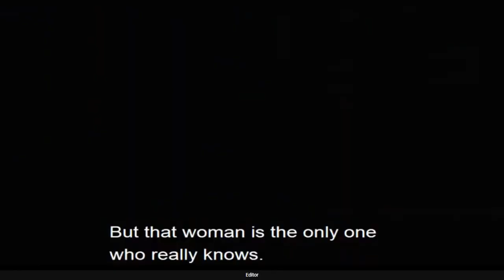Este jogo não CRIOU UM GÊNERO DE GAMES e sim POPULARIZOU UM GÊNERO DE VIDEOGAMES